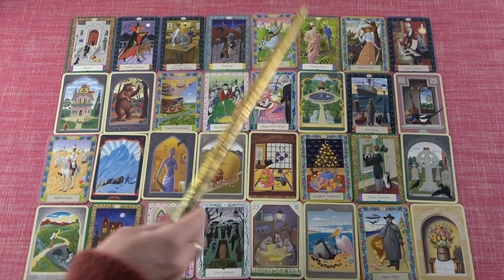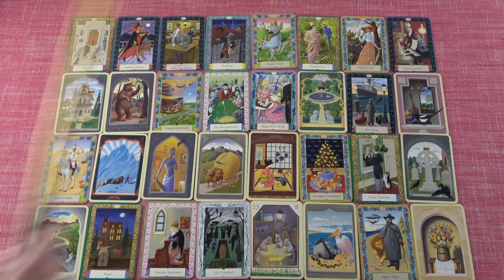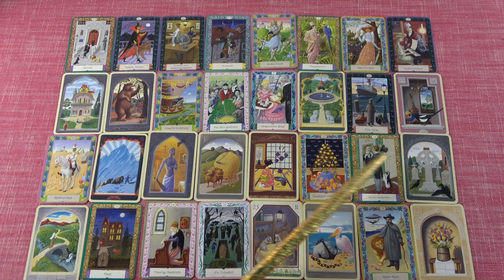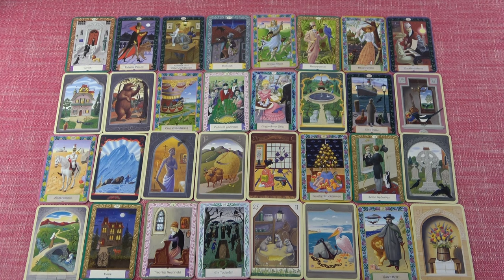BAK jegye - Mi várható Január hónapban?